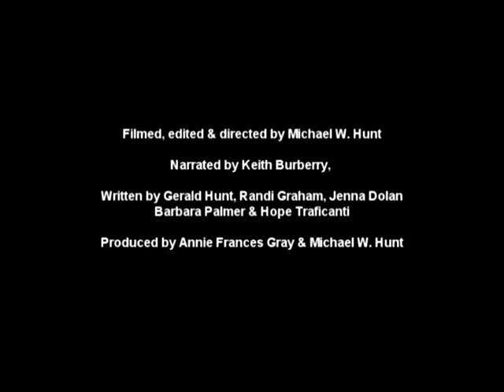Cats of Rome - clip 2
Filmed, edited & directed by Michael W. Hunt
Narrated by Keith Burberry,
Written by Gerald Hunt, Randi Graham, Jenna Dolan, Barbara Palmer & Hope Traficanti
 Produced by Annie Frances Gray & Michael W. Hunt

Cats of Rome Copyright MMVII Annie Frances Gray & Michael W. Hunt